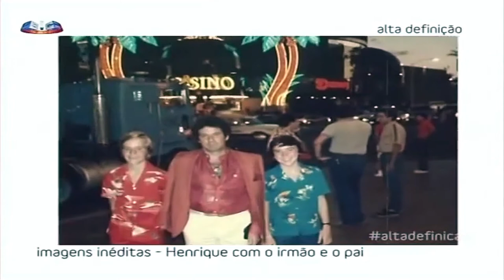Alta Definição - Entrevista a Henrique Feist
Alta Definição - Entrevista a Henrique Feist (dobrador de Son Goku de Dragon Ball)